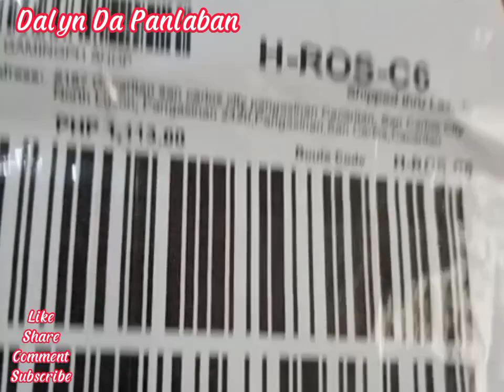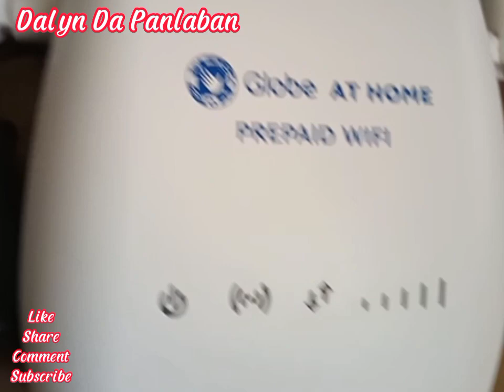Pano makatipid ng load?Anong sim ang mas magandang gamitin?dalyndapanlaban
*Yan guys share ko lng bago nyo gamitin ang Sim card ,I download nyo muna ang GOMO APP,after iresgister pwede nyo ng gamitin💕👍

Pede pong sa phone nyo lang ilagay para kahit umalis kayo may internet kayo..Malakas po signal nung inilagay ko sa globe home prepaid wifi  ,may time din po mahina pero sulit na,ilan din pede kumonnect👍💕Base lang sa experience ko po Ito...depende din sa lugar at phone na gamit nyo...thank you💗💗💗